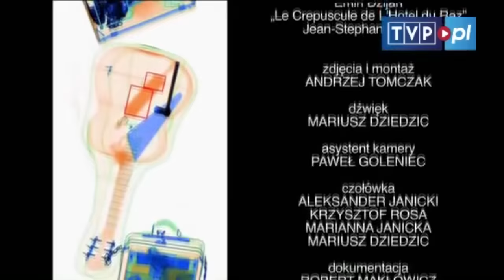EEEEEEE 11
O, eeee yyyy eeeiyyyyy.